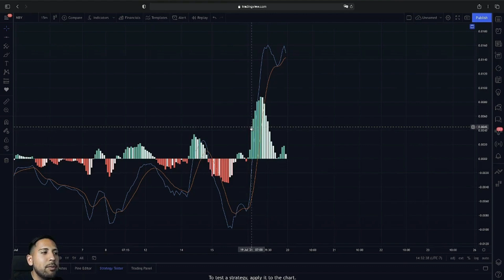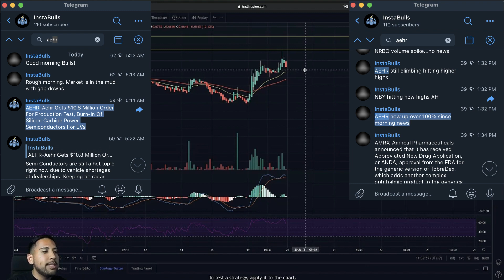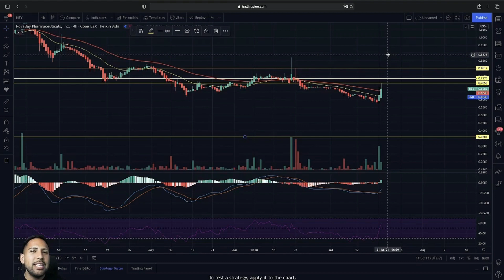NBY Chart Update! | Top Penny Stock to Buy Now!? | NBY Stock Chart Technical Analysis & Predictions!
Stocks in this Video: $NBY